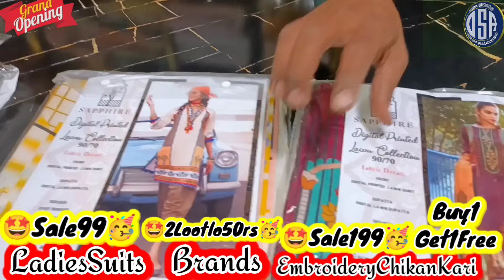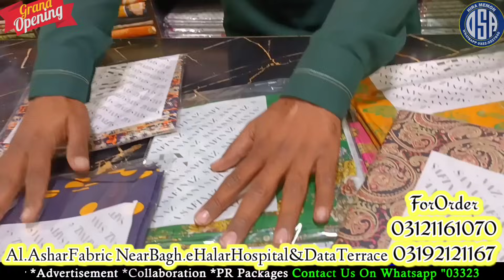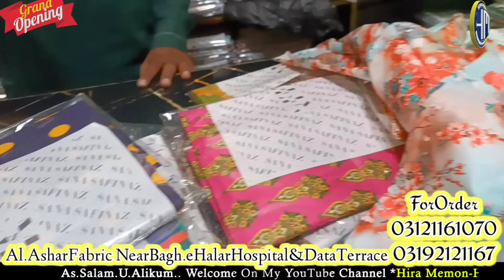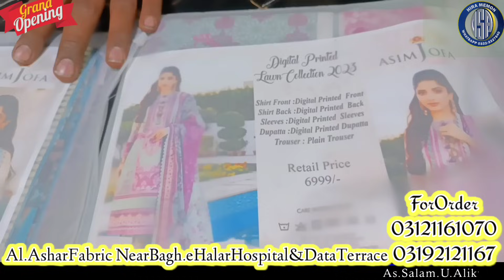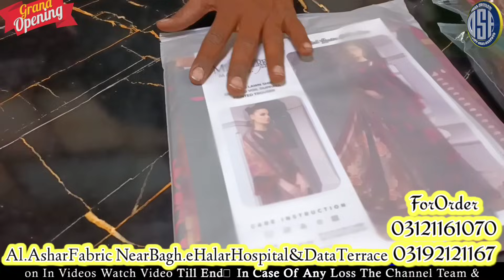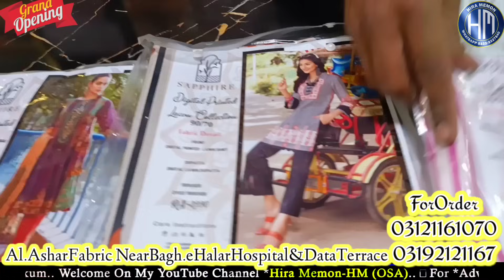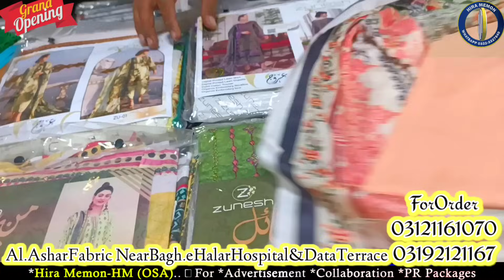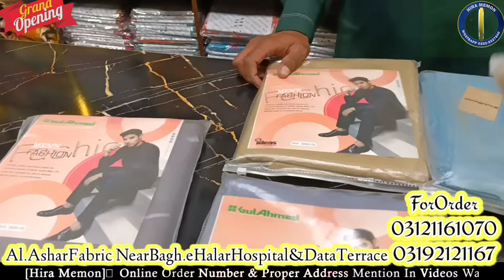GrandOpening🥳 LADIES BRANDED SUITS 99s** BUY1 GET1 FREE** Trouser 25rs |Chikankari 199 BIGWholesaler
❤️Regards: *HiraMemon*
From:
❤️ *HiraMemon_OSA(Online Shopping And Advertisement)*
❤️For ```Collaboration```

❤️ *Snack Videos*
IDName:Online Shopping And Advertisement